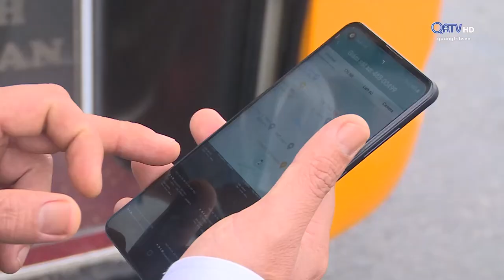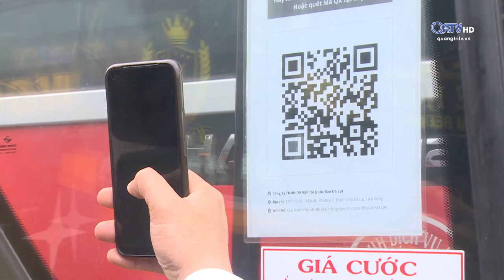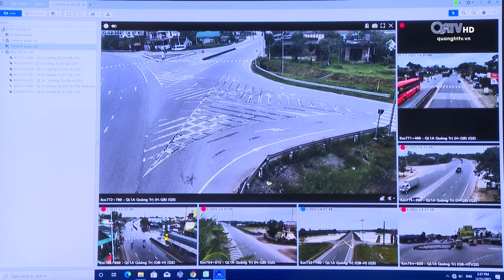ĐẢM BẢO ATGT GẮN VỚI PHÒNG DỊCH BỆNH COVID-19 | Truyền Hình Quảng Trị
ĐẢM BẢO ATGT GẮN VỚI PHÒNG DỊCH BỆNH COVID-19
Để tạo thuận lợi cho các phương tiện vận chuyển, lưu thông hàng hóa qua địa bàn tỉnh, ngành Giao thông vận tải Quảng Trị đã tích cực thực hiện có hiệu quả các phương án, lên kế hoạch chủ trì và phối hợp với các lực lượng chức năng của tỉnh tăng cường hoạt động thanh tra, kiểm tra phương tiện vận tải hàng hóa. Qua đó, không chỉ đảm bảo công tác phòng, chống dịch Covid-19 trong tình hình mới trên các phương tiện vận tải mà còn chấn chỉnh, tuyên truyền, kiểm tra việc phục vụ tốt công tác đi lại của nhân dân trước, trong và sau Tết Nguyên đán Nhâm Dần.